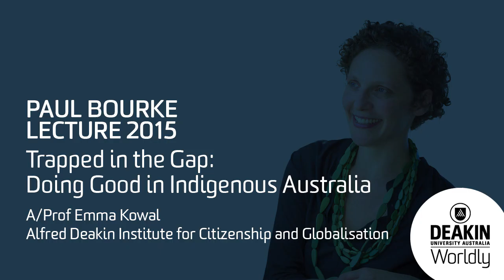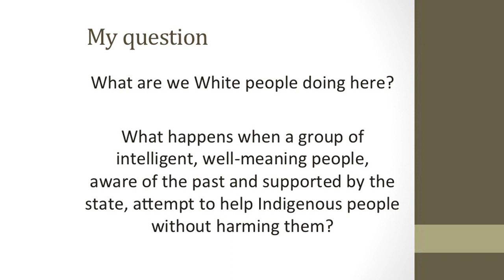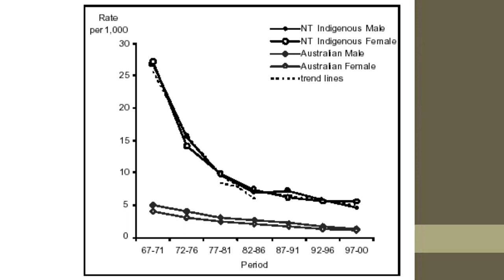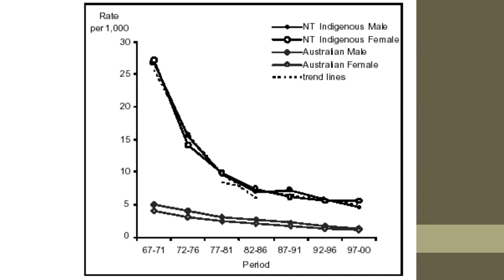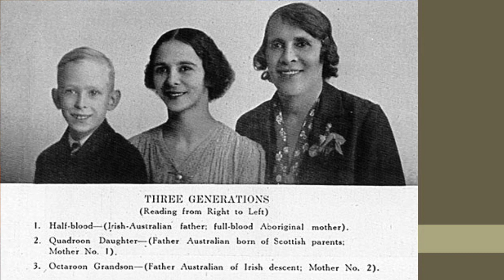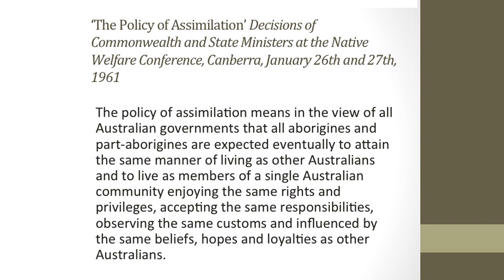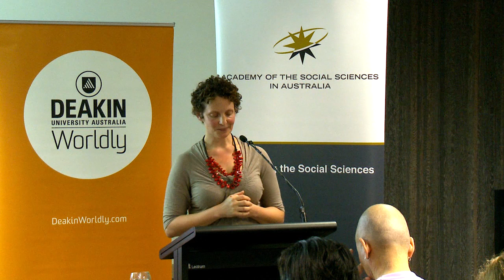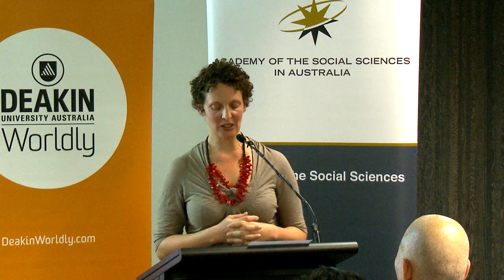Emma Kowal - Paul Bourke Lecture 2015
Associate Professor Emma Kowal's address at the Paul Bourke Lecture 2015 entitled: "Trapped in the Gap: Doing Good in Indigenous Australia"